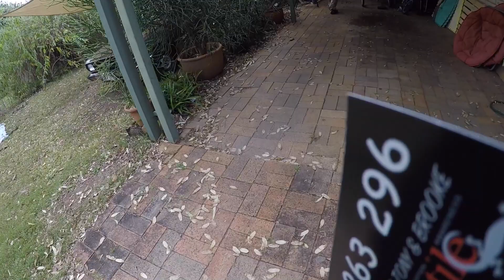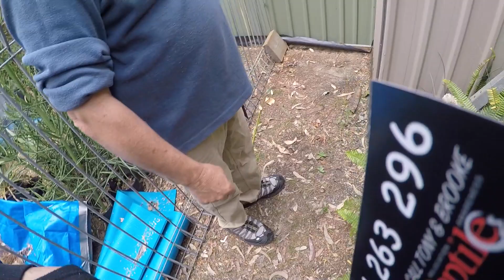CARPET PYTHON IN HELENSVALE